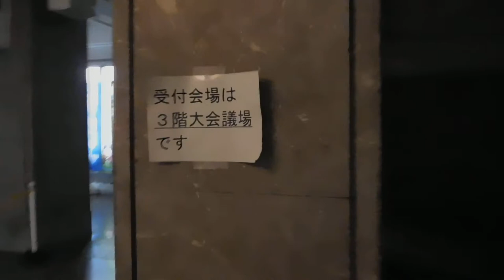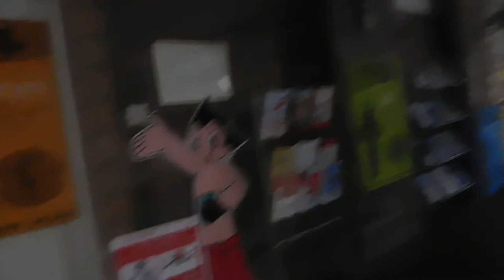神奈川県庁 正庁20190421改修後初の 一般公開 受付→正庁DSCN7190